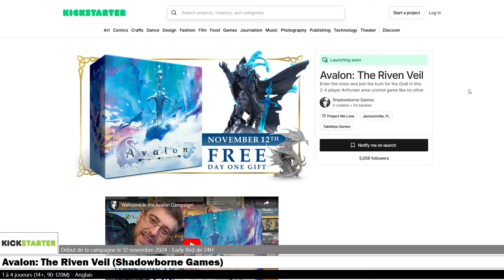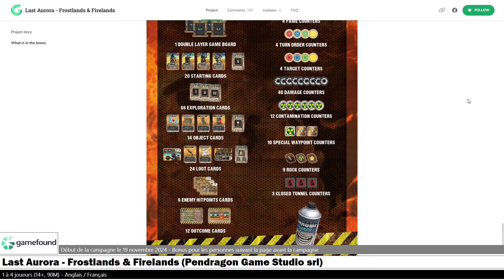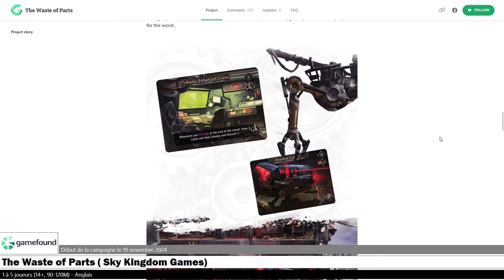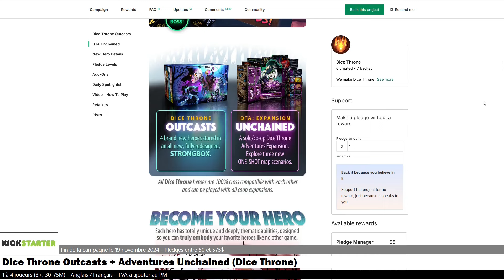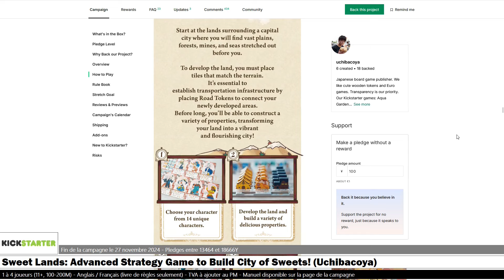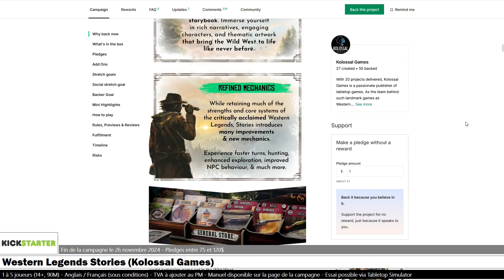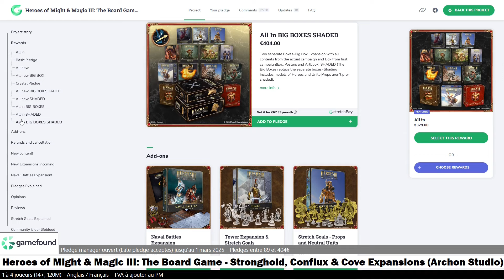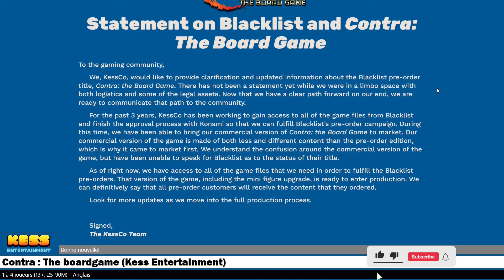📰 Pug News 28 : les nouvelles des projets Kickstarter, Ulule, Gamefound, les boutiques, ...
⚠️⚠️ Désolé pour les soucis de sons (volume)... ⚠️⚠️

Roll 4 Rum - A Smugglers Race to Rum and Glory (Florian Fiedler)

Nice to Know! Animals (HOUF Games)
Sweet Lands: Advanced Strategy Game to Build City of Sweets! (Uchibacoya)

Pledges manager
Heroes of Might & Magic III: The Board Game - Stronghold, Conflux & Cove Expansions (Archon Studio)

0:00 Intro
0:40 Avalon: The Riven Veil
1:46 Cannibal World
3:55 Cthulhu: Death May Die - Forbidden Reaches
6:22 Last Aurora - Frostlands & Firelands
8:11 Massive Darkness : dungeons of Shadowreach
9:23 Roll 4 Ruins
11:44 Roll 4 Rum - A Smugglers Race to Rum and Glory
12:53 SAS - Rogue Regiment: Operation Gain
14:30 The Waste of Parts
15:46 Vestige
17:30 World Order
17:58 Age of the Moon Board Game
20:32 ANIMALCATRAZ - The Sandbox Prison Brawler
22:49 Dice Throne Outcasts + Adventures Unchained
24:54 Fable Fury - A Cooperative Roguelike Boardgame
26:40 Nice to Know! Animals
28:19 Royal Hospital
29:51 Sweet Lands: Advanced Strategy Game to Build City of Sweets!
31:34 Tikal Legend - 25th anniversary
33:44 Vanguard: Normandy
37:04 Western Legends Stories
39:38 Super Fantasy Brawl: Reborn
42:25 DANTE: Inferno
44:13 Heroes of Might & Magic III: The Board Game - Stronghold, Conflux & Cove Expansions
46:56 Horror on the Orient Express: The Board Game
48:03 Valheim: The Board Game
49:01 Zombie Horde
51:11 Contra : The boardgame
52:44 Outro